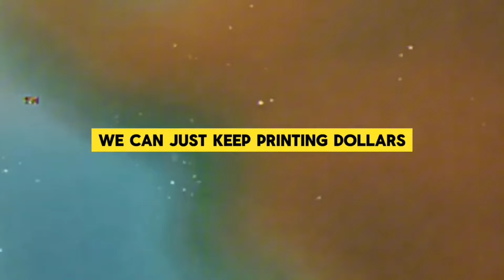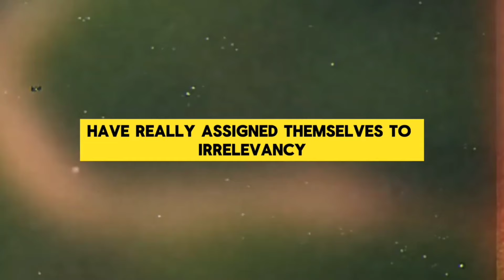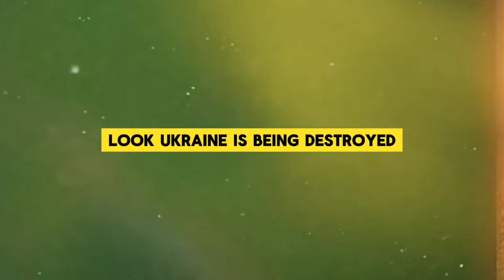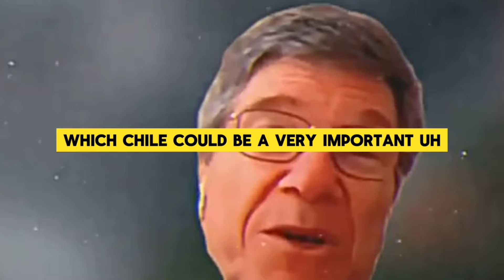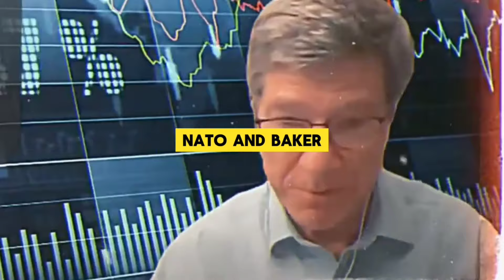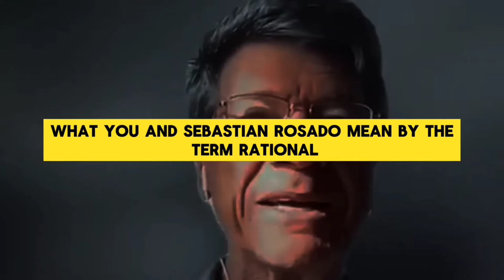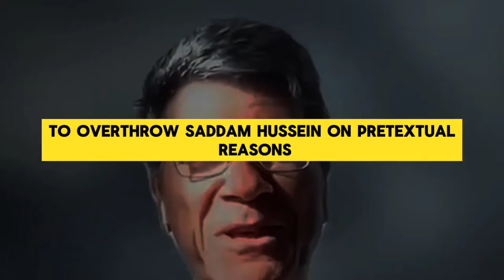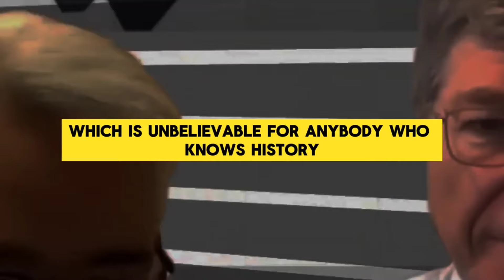JEFFREY SACHS FULL INTERVIEW ABOUT U.S START THE UKRAINE WAR IN 2014 ?